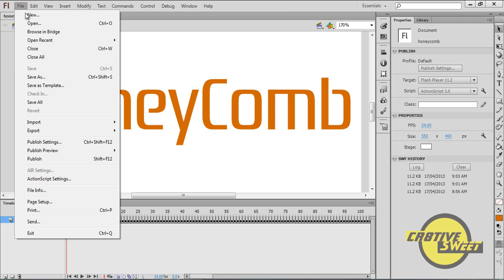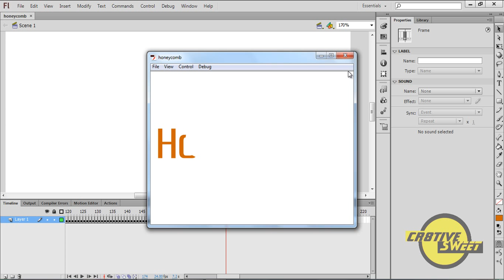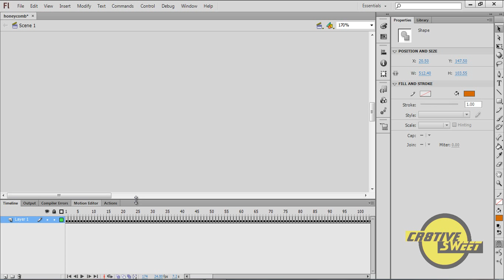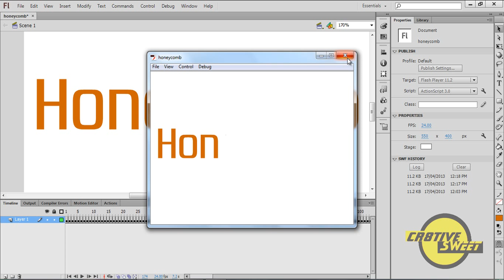How to create a written effect in Flash CS6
Another video tutorial on how to create the writing effect in Adobe Flash CS6.